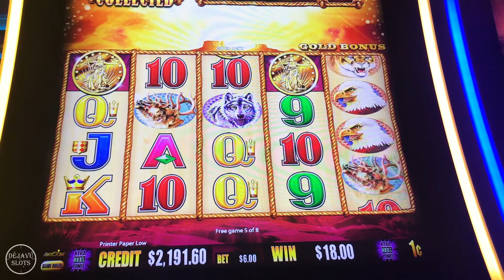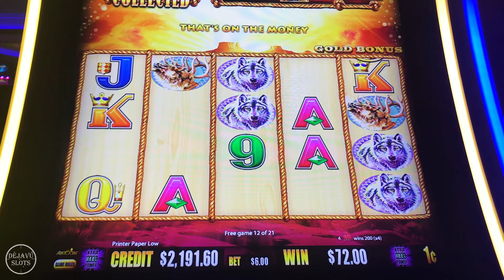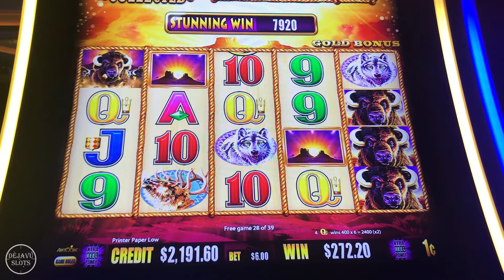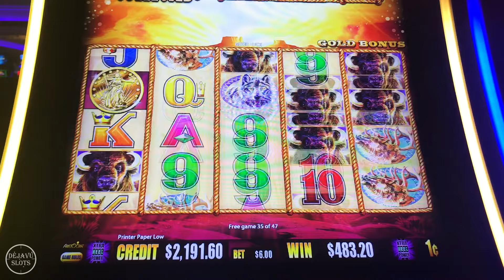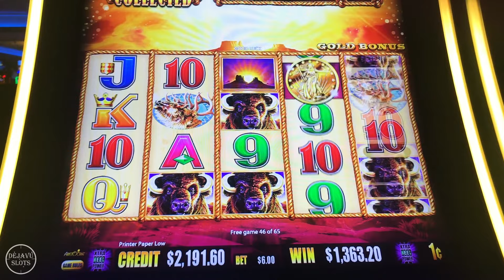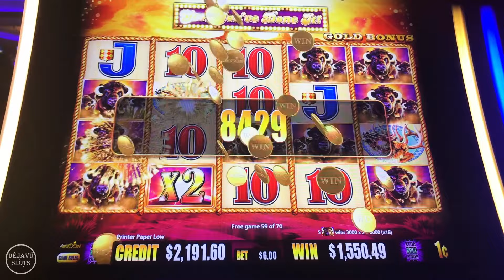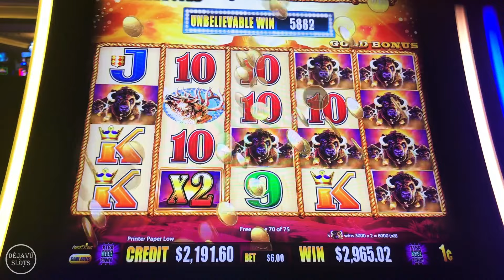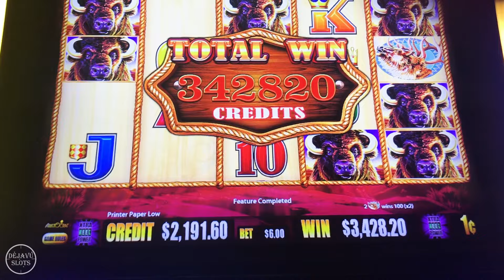MY BEST JACKPOT EVER on Buffalo Gold Slot Machine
Record Breaking Spins MY BEST JACKPOT EVER on Buffalo Gold Slot Machine - tbt OF MY BEST VIDEO ON BUFFALO GOLD SLOT MACHINE